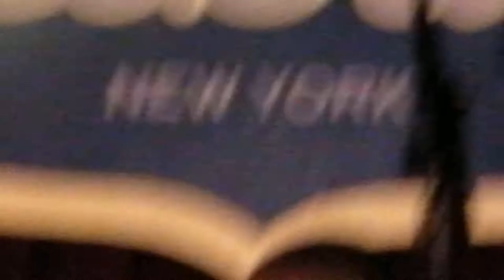The Royal Southern Brotherhood - One Way Out @ BB Kings 3/9/2012